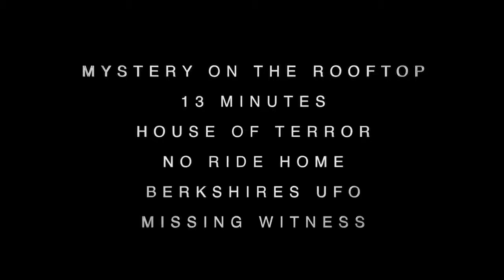Unsolved Mysteries /Official trailer/ Netflix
Unsolved Mysteries (2020)
Relasing date is 1 july 2020

Netflix
The iconic series UNSOLVED MYSTERIES is back. Fusing signature elements from the original series with contemporary immersive, character-driven storytelling, the 12 new episodes are rooted in the experiences of ordinary people who have lived the unthinkable - from the trauma of a loved one's unexplained disappearance or horrific death, to the shock of a bizarre paranormal encounter. Alongside detectives and journalists, family members offer clues, present theories, and identify suspects, hoping one viewer holds the key to solving the mystery. From the creators of the original docuseries, Cosgrove/Meurer Productions, and 21 Laps Entertainment, the producers of Stranger things.